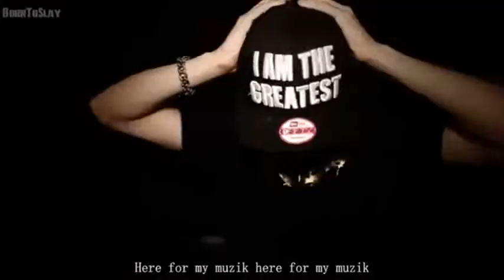BTS - We On FMV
Director : YongSeok Choi (Lumpens)
Assistant Director : WonJu Lee, Guzza, HyeJeong Park, MinJe Jeong (Lumpens)
Director of Photography : HyunWoo Nam(GDW)
Gaffer : HyunSuk Song (Real Lighting)
Art Director : JinSil Park Bona Kim (MU:E)
Construction Manager : SukKi Song
Special Effect : Demolition